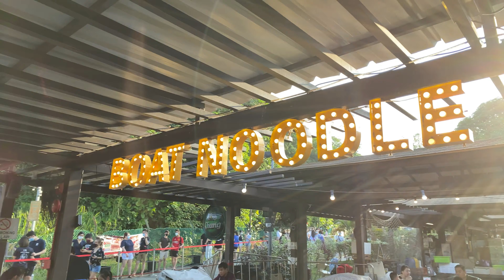80CENTS BOAT NOODLE CHALLENGE!! | Fun Things to do with friends| Orto BKK Bistro & Bar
Sawadeeka! Check out this 80 cents boat noodle challenge! We got Eddie and Ye to battle it out to see who can finish the most number of boat noodles! 🍜🍜🍜

At only 80 cents per bowl, BBK Bistro & Bar is one of the cheapest and most popular places offering authentic Thai boat noodles in Singapore. With generous servings of different soup bases, types of meat and noodle types to choose from; you can try out the different permutations to find your preferred combination! (The Tom Yum soup is DA BOMB by the way! MUST-TRY!)

Have you tried Thai boat noodles before, and how many bowls did you eat?

P.S.: Keep a lookout on what we made our 'defeated' eater do in our upcoming video! 😂

SaborTV, a group of friends bonded through Street Latin dance & wanna share part of their colourful, funny, occasionally silly anecdotes with you

Ye, a fitness enthusiast who can cook up a storm in his kitchen

Joyce, an avid snacker and obsessed with her (seriously) split ends

Wanna learn Salsa?

Sabor Dance is an online dance school which offers a variety of street latin dance courses ranging from Salsa, Bachata, Pachanga, Cha-Cha to Boogaloo. From pure beginners to advance dancers in street latin dance, there is something for everyone!